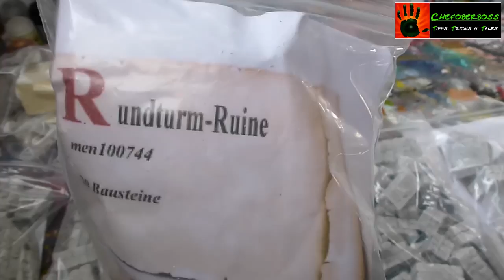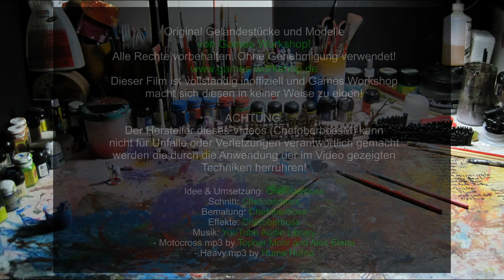Wie bemalt man ein Fachwerkhaus - Lets craft # 69 Mal Tutorial für Warhammer + andere Tabletops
Nachdem ich das Fachwerkhaus in Teil 1 und Teil 2 zusammengebaut habe, bemale ich dieses im dritten und letzten Teil der Fachwerkhaus Tutorial Serie. Von der Grundierung mit Hobbyline Schwarz über die einzelnen Trockenbürst Schritte der Steine bis zum Aufbringen der letzten Verzierungen!

Lasst euch überraschen und schaut euch das knapp 30 minütige Bemal Video an. Das Bemal Projekt ist relativ einfach und deshalb ideal für Anfänger, aber auch erfahrene Hobby Veteranen.
sollten Spaß damit haben!

Ich hoffe euch gefällt das neue Lets Craft Bemal Tutorial und ihr malt fleißig mit! Über Fotos von eurem Fachwerkhaus freue ich mich sehr. Diese würde ich dann auch auf meiner Facebook Seite veröffentlichen!

Euer Chefoberboss

Juli 2014

Alle Original Warhammer Miniaturen in diesem Video sind von Games Workshop!

- Heavy.mp3 by Huma Huma